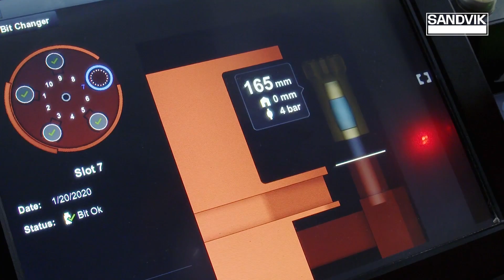Sandvik DL422iE para perfuração de produção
O Sandvik DL422iE é um fan drill top hammer de furos longos, totalmente automatizado para mineração subterrânea em galerias de produção de 4x4 m ou maiores. É capaz de perfurar furos de Ø89-127 mm únicos ou paralelos de até 54 m de profundidade usando hastes de tubo ST58 e ST68.